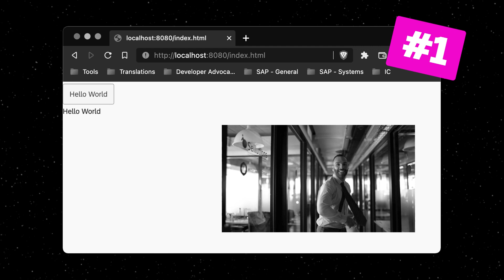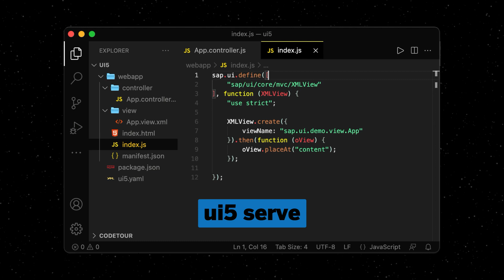SAPUI5: JavaScript Controllers (#2)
In this second episode of "2 Minutes Of SAPUI5" you can learn about JavaScript Controllers in SAPUI5. Make sure to check out the subsequent episodes.

This series is based on the "UI5 Walkthrough", which is a highly recommended resource that teaches you the concepts of UI5 in a beginner friendly way: